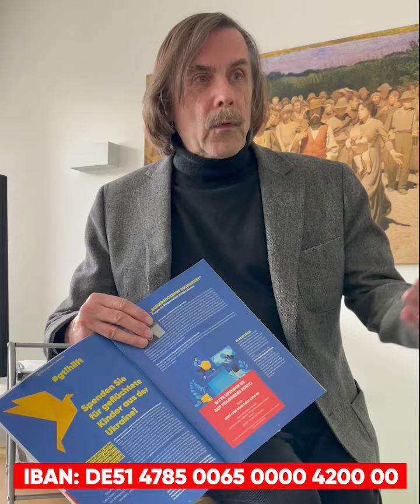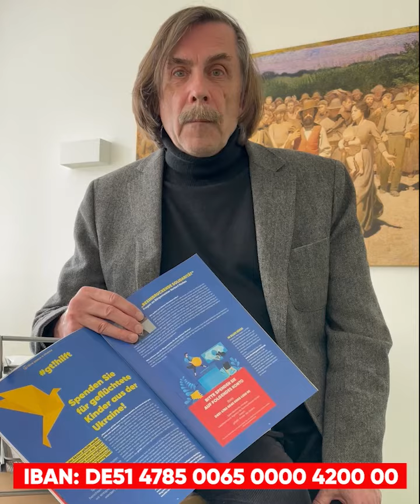gthilft | ukraine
Bürgermeister Nobby Morkes unterstützt den Spendenaufruf von gt!nfo